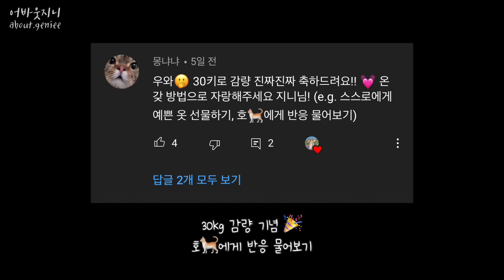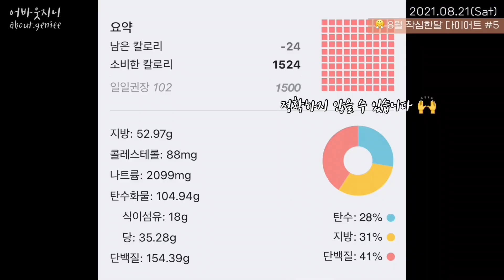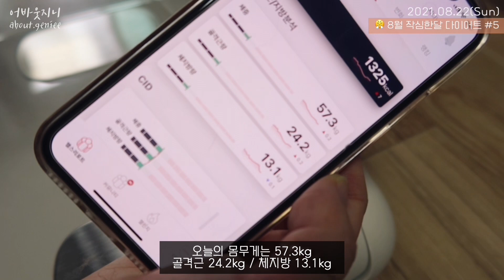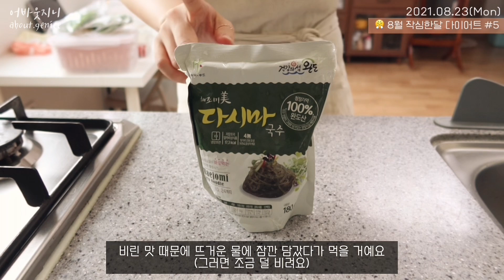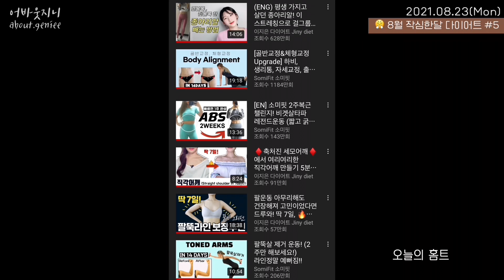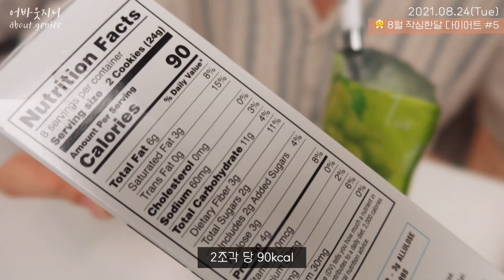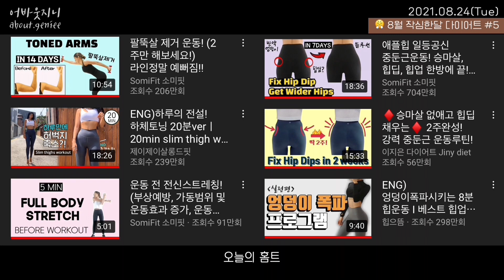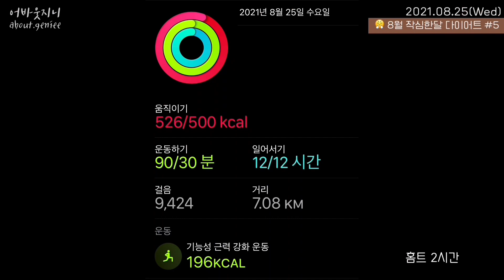[Diet Vlog] 먹고 싶은 거 먹으면서 다이어트, 바디프로필 D-85 | 8월 작심한달 다이어트 5편 😤 | 마이프로틴 리뷰, 다이어트레시피, 지속가능한 다이어트, 홈트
안녕하세요 😆
8월 작심한달 다이어트 5번째 영상입니다 😘

(다소 과거 여행일 수 있는 점 양해바랍니다 😉)
오늘도 뭘 그렇게 할 말이 많은지..
TMT 브이로그를 보러 와주셔서 감사합니다..
(분량 조절 실패.. 후..)

그리고 8월부터 내내 피곤하다는 말을 달고 사는데,
잠깐 기대기만 해도 기절하는 하루하루였거든요 ㅜㅜ
그러다가 우연히 유튜브 영상을 봤는데 살 빠지는 증상과 아주 똑같더라고요? 🤭
진짜 살이 빠지느라 이렇게 피곤했던 걸까요..? 그런 거라면 좀 피곤해도 괜찮을지도.. ^_^..

오늘도 보러 와주셔서 감사해요 ❣️

💡 사용하는 어플
- 식단기록(팻시크릿), 체중(인바디앱), 사이즈둘레(핏파이), 운동기록(애플워치 기본어플)

👉 마프 쉐이크 추천 - 흑당밀크티, 말차, 크랜베리&라즈베리, 수박(워터멜론), 민초, 아이스라떼
👉 간식 - 필링 쿠키, 저칼로리 린쿠키, 육겹바(생일케이크, 쿠앤크)

🌻 식단 및 운동

📅 토 (8/21)
아침 - 프로틴쉐이크, 밤호박, 마프 와퍼
점심 - 웅스빌, 방토, 사과 반개, 양배추
저녁 - 바질파스타, 닭가슴살
간식 - 프로틴바, 프로틴칩
운동 - PT(근력) 50분, 유산소 30분

📅 일 (8/22)
아점 - 키토와플, 키토 카스테라, 웅스빌, 방토, 소이라떼
저녁 - 프로틴 쉐이크, 블링닭 소시지, 방토
운동 - 걷기 2시간반

📅  월 (8/23)
아침 - 사과 반개, 삶은 달걀 2개, 두유
점심 - 쫄면 (다시마국수), 스팀 닭가슴살
저녁 - 프로틴쉐이크, 프로틴바
간식 - 프로틴바 2개, 라라스윗 1통 (^^)
운동 - 필라테스 40분, 홈트 1시간반

📅 화 (8/24)
아침 - 프로틴쉐이크, 사과
점심 - 부추방아잎전
저녁 - 프로틴쉐이크
간식 - 프로틴바, 곤약젤리, 키토쿠키
운동 - 홈트 2시간반

📅 수 (8/25)
아침 - 사과 반개, 삶은 달걀 개, 두유
점심 - 순대국
저녁 - 프로틴바, 프로틴쉐이크
간식 - 스키니피그, 키토 카스테라
운동 - 홈트 2시간

📌 키 : 167cm (166.9 ~167.7)
📌 인생 최대 몸무게 : 86kg
📌 다이어트 기록시작 : 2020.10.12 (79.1kg)
🔥 10kg 감량 성공 : 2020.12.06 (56일)
🔥 15kg 감량 성공 : 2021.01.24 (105일)
🔥 20kg 감량 성공 : 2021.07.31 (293일)
🌈 건강하고 맛있는 다이어트를 지향합니다🧡

🎼 BGM 출처​